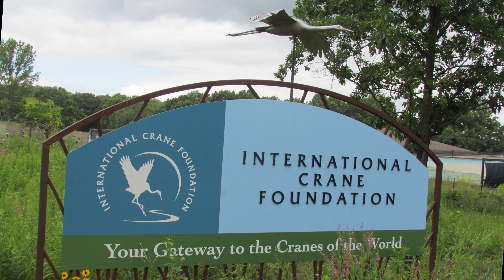International Crane Foundation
Siberian Cranes, Whooping Cranes